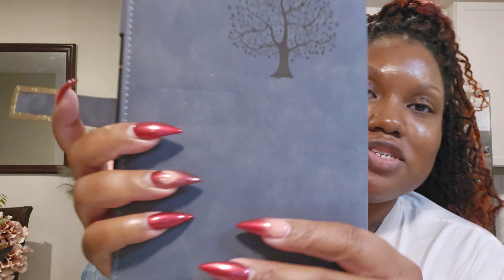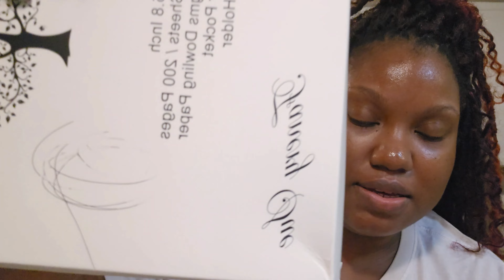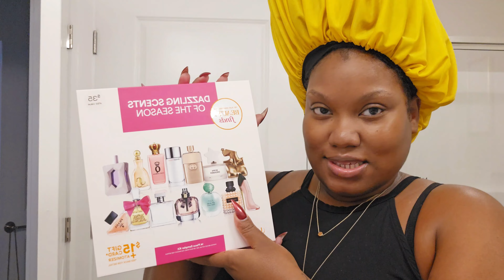Weekly Vlog: Charlotte | Best Mexican Restaurant, Lounge Fail, & New Record Store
Hi Friennnds!  I'm back with another vlog.  This week one of my friends came to visit! We found my new favorite Mexican restaurant, tried a new lounge, went to a record store and more!

Places in this vlog:
Rio 150
Bonnie & Clyde
Hardy Boys Records
Leah & Louise

Fragrance: Gucci Guilty Intense

Amazon Notepads